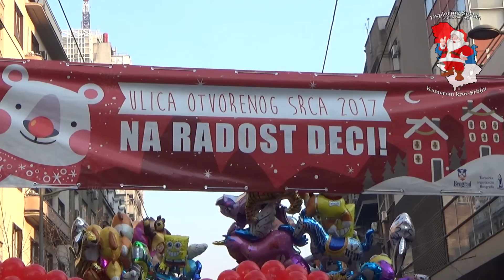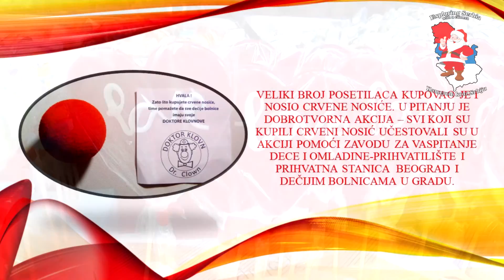ULICA OTVORENOG SRCA 2017; BEOGRAD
Tradicionalna beogradska manifestacija Ulica otvorenog srca počela je u nedelju 1. januara u 12 časova pod sloganom „Na radost deci!“
Kao i svake godine, najviše aktivnosti i programa je u Svetogorskoj ulici. Pored Svetogorske ulice program se odvija i u Makedonskoj ulici, i u Skadarliji
Ovogodišnji program je počeo svečanim otvaranjem nastupom dečijeg hora „Čarolija“ pod vodstvom Leontine Vukomanović.